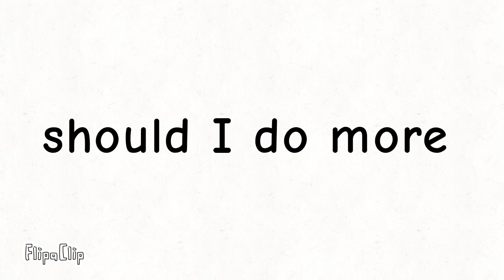FNF CACTIS speedrun animation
made this in 5 mins